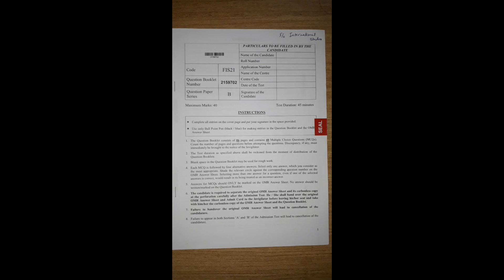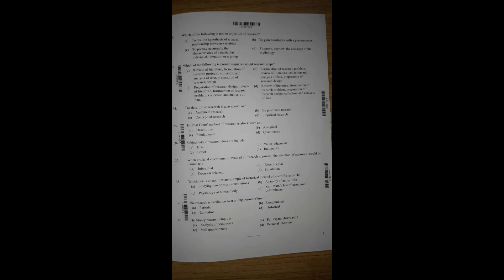AMU PHD ENTRANCE PAPERS l PHD in International Studies paper l amu phd papers